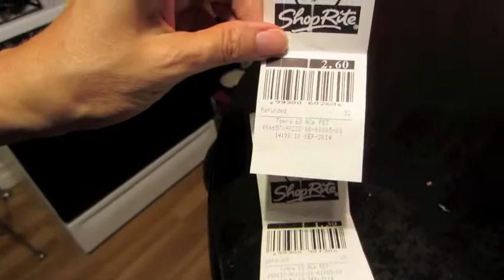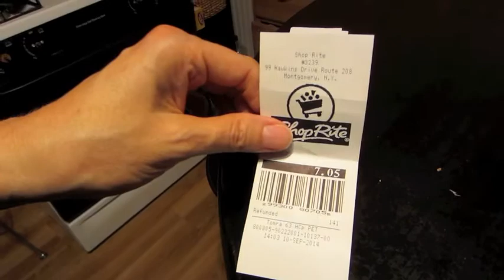Didn't Make Cuts :( from 9/10/14